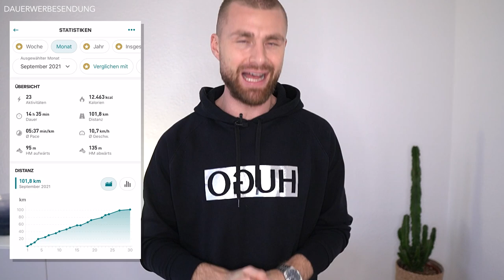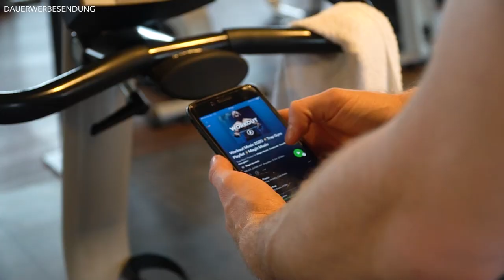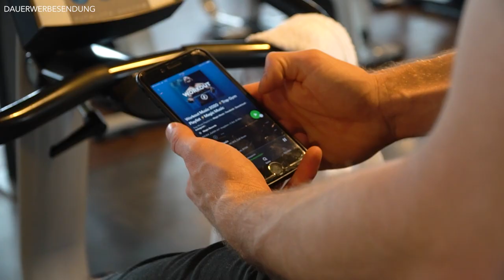1200km Joggen pro Jahr, obwohl ich es hasse...!! ● SPORTMOTIVATION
Wir haben das neue Jahr 2022 und viele Menschen nehmen sich genau eine Sache besonders vor: Sport machen. Egal ob Mann oder Frau, jedes Jahr steigt die Motivation sich sportlich zu betätigen und aktiver zu werden. Gerade das Joggen ist sehr beliebt, weil man einfach dabei alleine ist, Musik hören kann und einfach an sich selber arbeitet. Doch eher man sich versieht: Die Motivation zum Sport machen ist plötzlich weg! Genau dieses Problem hatte ich auch und ich wusste, dass ich etwas an meiner Sportmotivation ändern musste. Gerade das Sport machen scheint Anfangs eine unmögliche Aufgabe zu sein. Doch ich zeige dir diesem Video mit einigen hilfreichen Tipps, die dich dazu bewegen werden mehr Sport zu machen bzw. das Sport machen Ernst zu nehmen! Ich habe es mit diesen Tipps geschafft, jeden Monat 100 Kilometer zu laufen. Ich hoffe euch können diese Tipps helfen mehr Sport zu machen und eure Sportmotivation zu steigern! Falls ihr noch einige weitere Tipps habt die euch helfen das ihr sportlich motiviert bleibt, dann schreibt sie liebend gerne in die Kommentare. Vielleicht könntest auch du damit den Einen oder Anderen zum Sport machen motivieren! Ansonsten wünsche ich euch noch viel Erfolg für eure sportlichen Ziele im Jahr 2022!

00:00 Intro
00:34 1. TIPP
01:43 2. TIPP
02:29 3. TIPP
03:00 4. TIPP
03:43 5. TIPP
04:21 6. TIPP